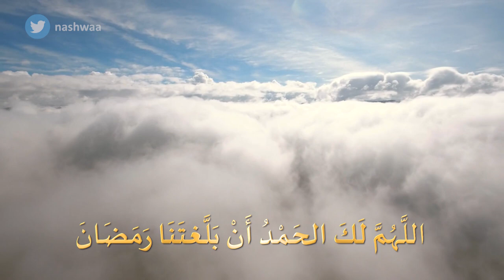25 رمضان 1444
25 رمضان 1444 هجرية
اللَّهُمَّ لَكَ الحَمْدُ أَنْ بَلَّغتَنَا رَمَضَانَ... فَاهدِنَا فِيهِ لِصَالِحِ الأعْمَالِ، وَاقْضِ لَنَا فِيهِ الحَوَائِجَ وَالآمَال